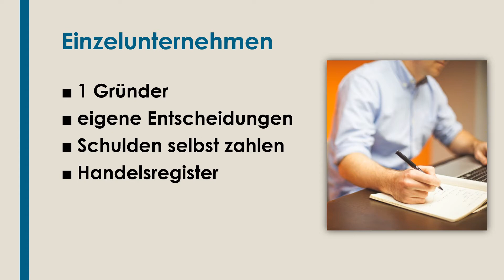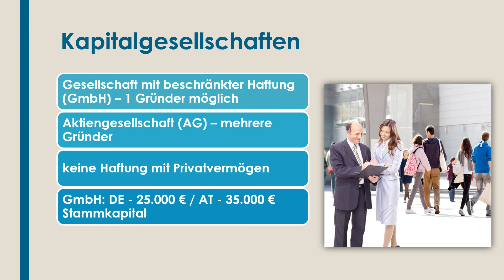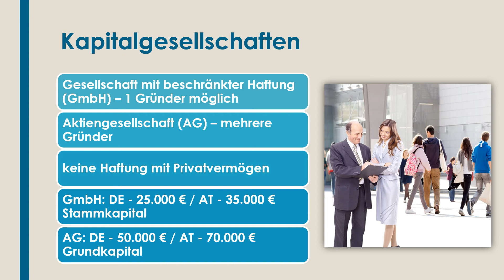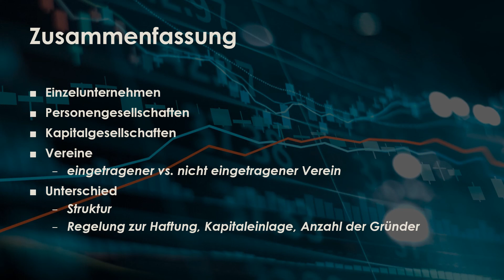Rechtsformen einfach und kurz erklärt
Erfahre in weniger als 4 Minuten, was du über Rechtsformen wissen solltest!